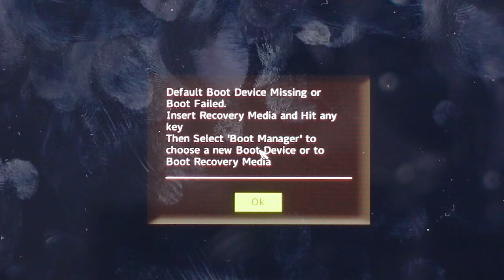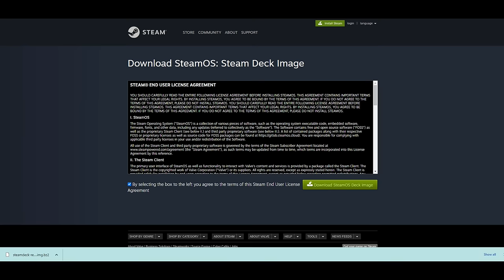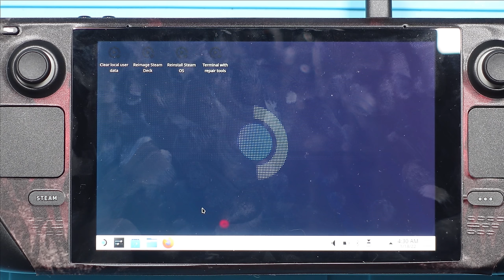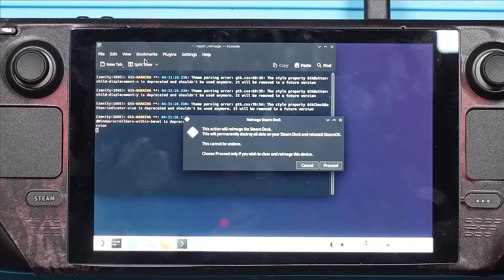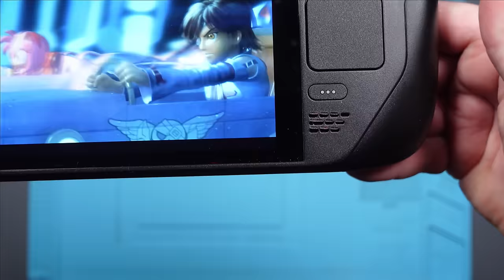I Paid £280 For This Faulty STEAM DECK | Did I Get Ripped Off?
I bought this VALVE Steam Deck off of from off eBay.  It does power on, but doesn't boot.  I suspect the SSD needs replacing...  Or does it?

And will that be all that's wrong with it? spolier no it's not.

Let's try and get it working!

Steve